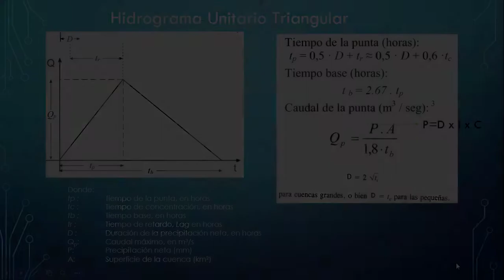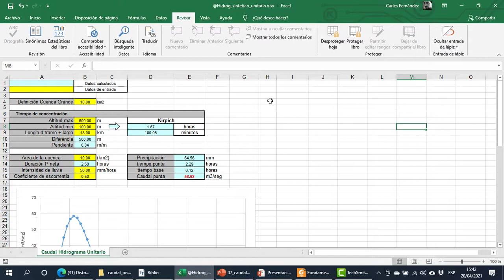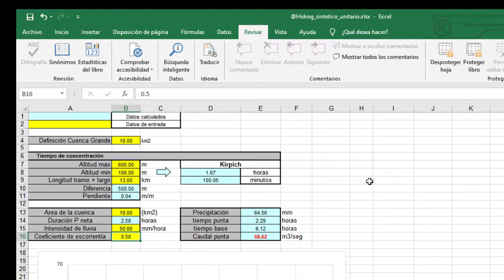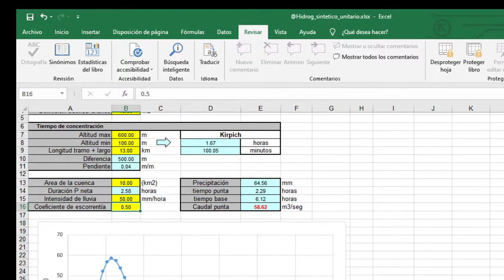Cálculo de caudal con Hidrograma Unitario Triangular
En este vídeo se muestra el uso de la plantilla para el cálculo de caudal con el hidrograma Unitario Triangular.

*Curso completo de hidrología superficial* Obtén un descuento al usar el código YOUTUBE